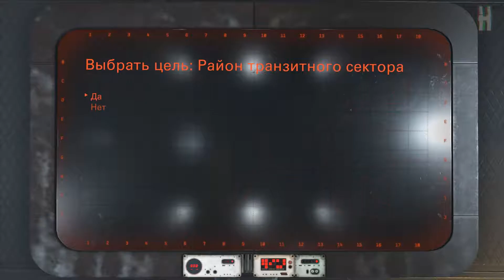Wolfenstein II: The New Colossus - Обер-комендант Михаэль Радемакер